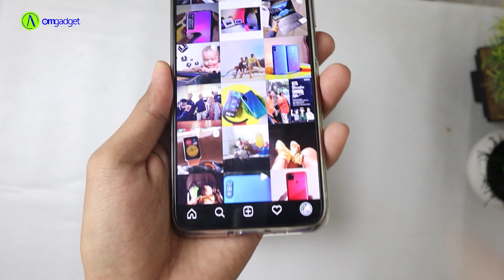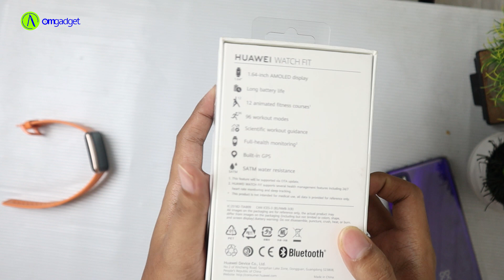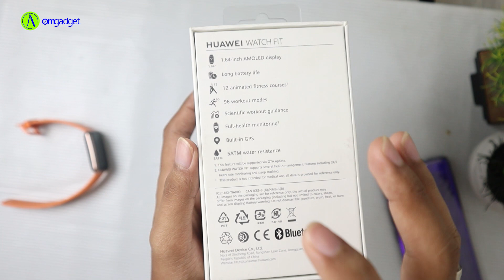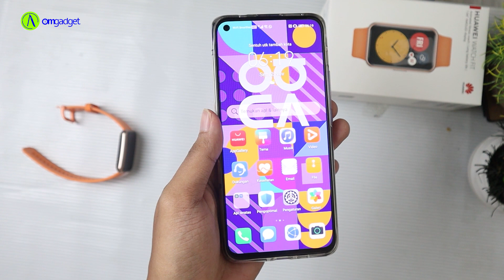ALASAN GUE BELI WATCH FIT SAMPAI 2 KALI ! Unboxing Huawei Watch Fit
Unboxing Huawei Watch Fit

Huawei Watch Fit punya konsep Hybrid dengan tampilan yg unik dan beda dari yang lain. Kenyamanan a la Smartband, dan fitur selengkap Smartwatch . Cuma ada di jam ini!